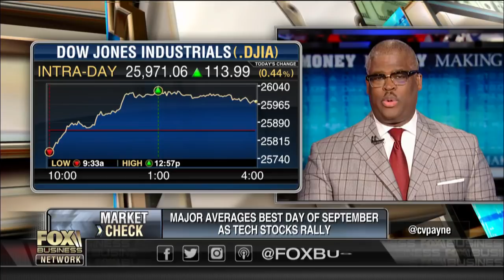Tech sector helps lift US stocks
FBN’s Charles Payne on how technology stocks helped send U.S. stocks higher.